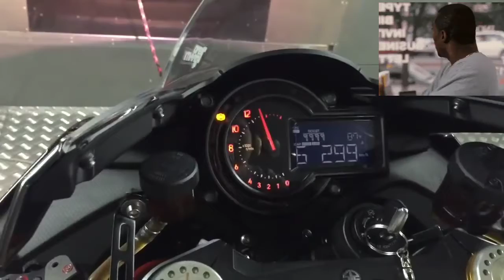Kawasaki H2 Dyno All Gears ! 1-6 Amazing Sound !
Greece !